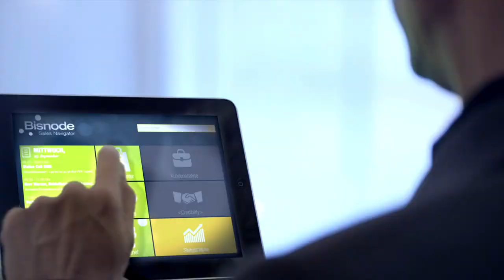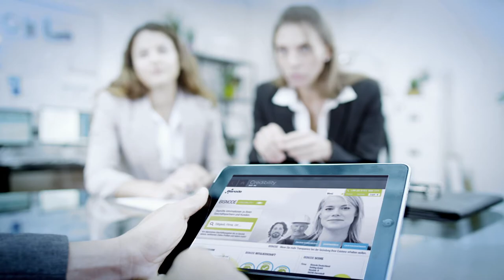Bisnode Produktwelt 2015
Bisnode Austria bietet Ihnen Lösungen, mit denen Sie Ihre Märkte analysieren, Zielgruppen identifizieren und effektiv mit ihnen kommunizieren können. Das Lösungspaket enthält Werkzeuge, die Informationen überprüfen und anreichern – damit Sie effektiver arbeiten und Kreditausfälle vermeiden können. Instrumente, mit denen Sie tragfähige Beziehungen zu Kunden, Zulieferern und Partnern entwickeln und pflegen, runden das Paket ab. Darüber hinaus liefern wir Schnittstellen und Lösungen, mit denen Sie die Entscheidungsfindung in vielen geschäftlichen Aspekten automatisieren können, um Workflows zu vereinfachen und zu beschleunigen. Erfahren Sie mehr über Bisnode